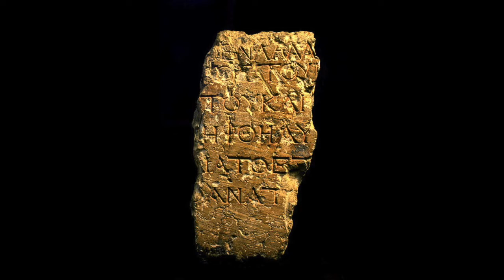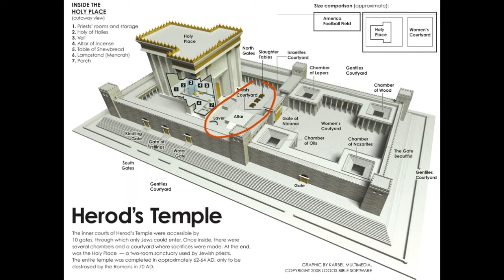Matthew 27:51 The Signs At Calvary, Part II--The Curtain Torn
This is the second part of a three part mini sermon series on the signs at Calvary for Bethel CRC in Lynden, WA.